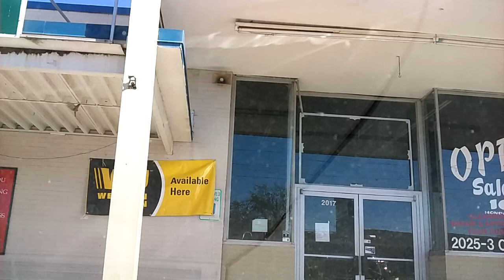It has been a very busy Friday(4)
To the Mosque to Taco Bell to Universal Halal store to pick up kids from boys and girls club and than back home.